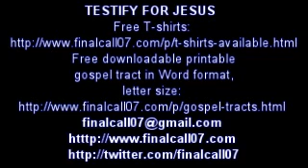Busy Believers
Many believers are very busy people but unfortunately they are unfruitful because they are busy with the wrong things. Instead of following Jesus and doing what is pleasing to Him they are busy with unfruitful things; they are judging other people, they are criticizing, they are meddlers, they are gossips, slanderers, they are so busy living their life and doing what they want to do that they don't have time to follow Jesus. They don't have time to pray, they don't have time to listen to Jesus, they don't have time to spend with Jesus and that is why they will be extremely disappointed in the judgment day when Jesus says to them:"Go away I never knew you." They never had time to serve the King. They were too busy following their own mind and doing things their own way.
Jesus said:"Without Me, you can do nothing."
We need to closely follow Jesus to be pleasing to Him.